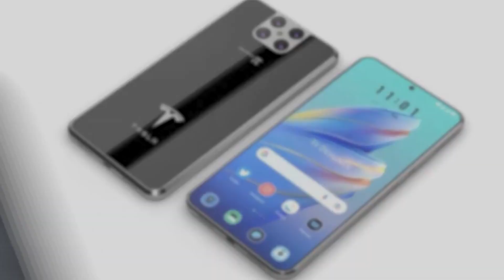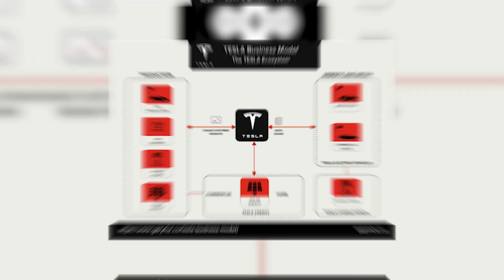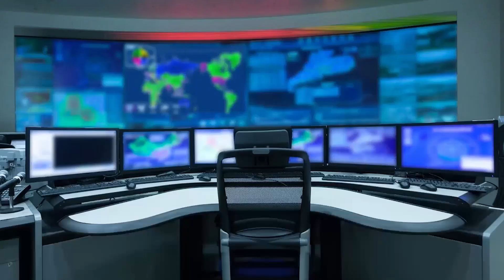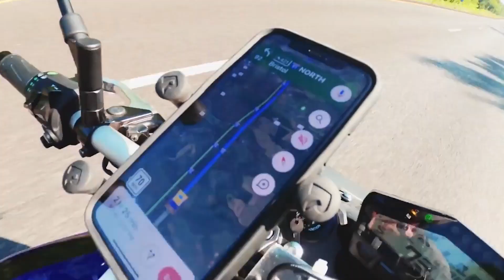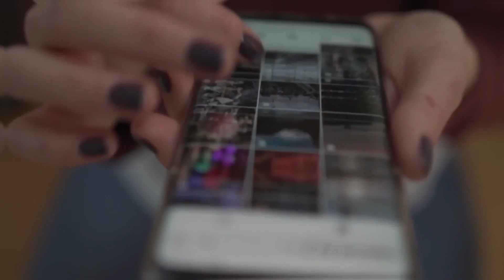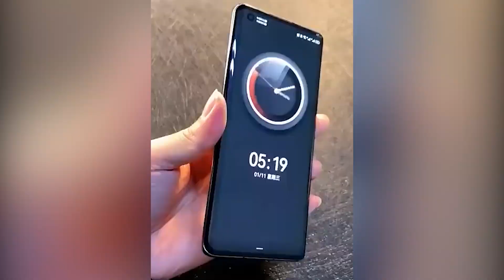Tesla Pi Phone STARLINK Features Are Changing Smartphones Forever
The Tesla Pi Phone is set to revolutionize the smartphone industry with its game-changing Starlink connectivity and cutting-edge features. Could this be the device that challenges Apple and Samsung? In this video, we dive into the exclusive features of the Tesla Pi, including satellite internet, solar charging, and AI-powered integration—changing the way we connect forever! Is this the future of smartphones? Watch to find out! Lets dive into Tesla Pi Phone STARLINK Features Are Changing Smartphones Forever